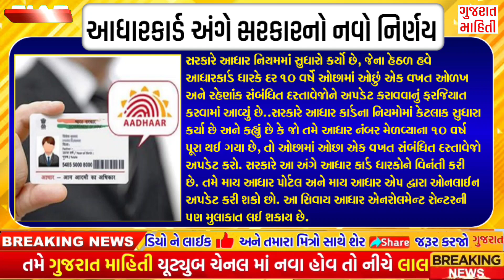આજના 10 મોટા સમાચાર | ખેડૂતો,51000 સહાય ,ચૂંટણી ,બેંકો હડતાgujarat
આજના 8 મોટા સમાચાર |4 લાખની સહાય,ખેડૂતો દેવું માફ